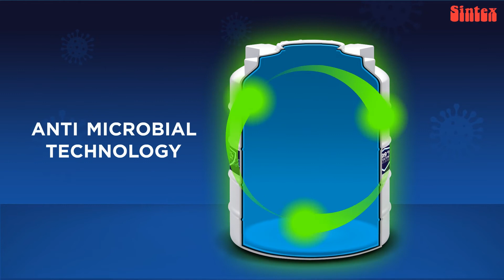Sintex Water Tanks - Trusted Quality for Safe Water Storage|8652246531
Discover the reliability and quality of Sintex water tanks, perfect for safe and long-lasting water storage. In this video, we explore Sintex’s range of durable tanks, known for their strength, hygiene, and UV resistance. From household needs to commercial use, learn why Sintex is the trusted choice for millions.